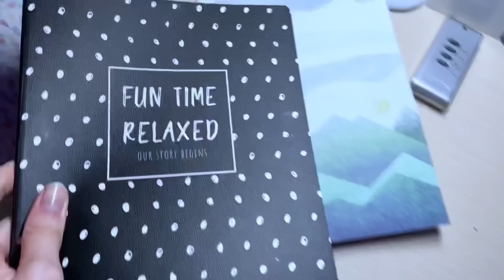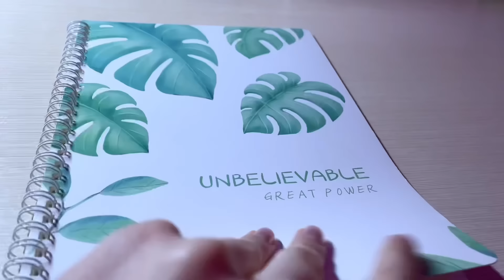24 Часа учебы со мной ! *Продуктивный день* Study Vlog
Мой день на дистанционном обучении. Учись со мной! Первый день учёбы после зимней сессии.

Полли Пай